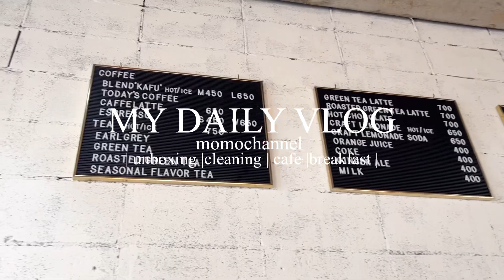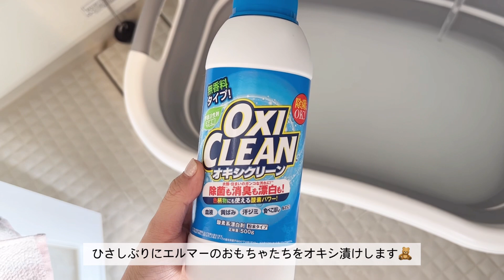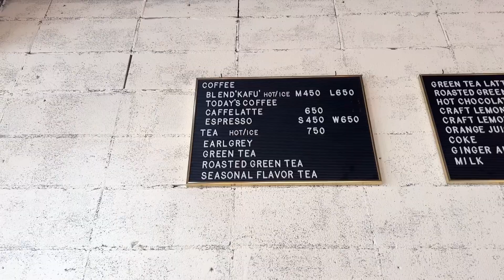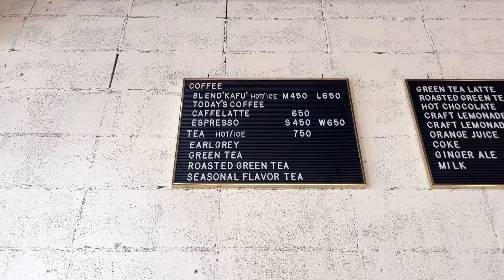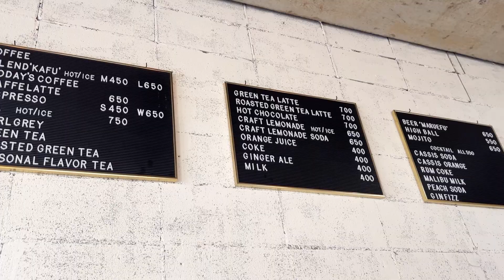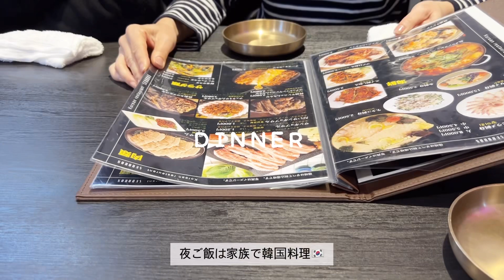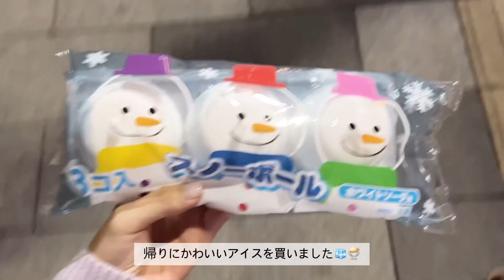【vlog】とくに予定が無い社会人の休日vlog🍃たくさん食べておうちでまったり❄️unboxing📦|カフェ☕️|家事🧹|新しいカメラ📷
こんばんは🌙

今回は特に何も予定がなかった休日です🍃
ついにVLOG用に新しいカメラが届いたので開封しました📦
次回からは新しいカメラで動画を作成しますね♩

では、今週はとっても寒いみたいなので
体調に気をつけながら頑張りましょう〜👋

楽天スーパーセールで購入したものは
楽天ROOMに載せています🏠